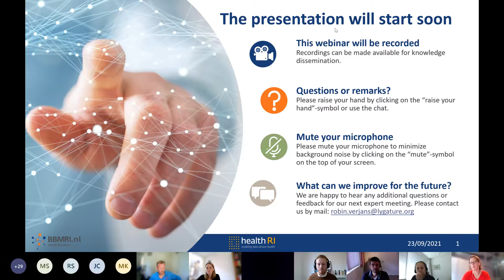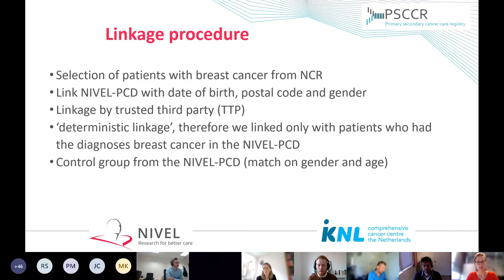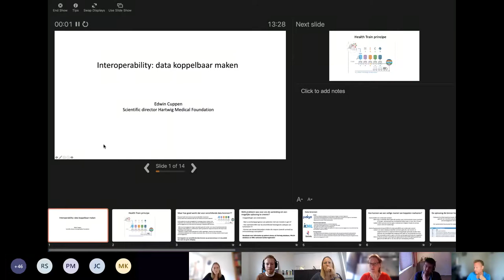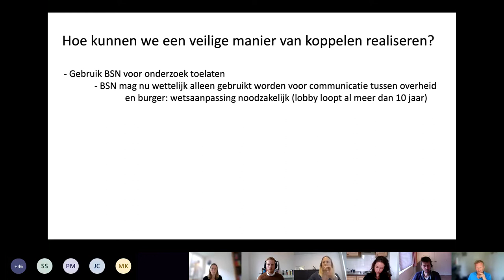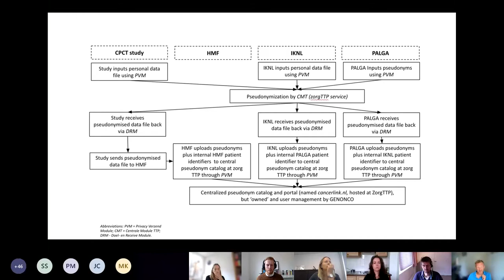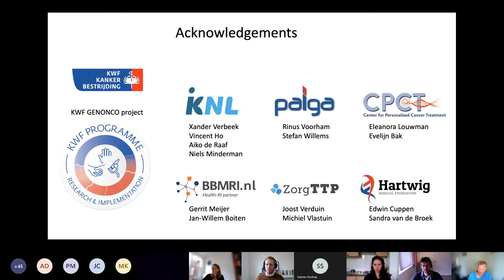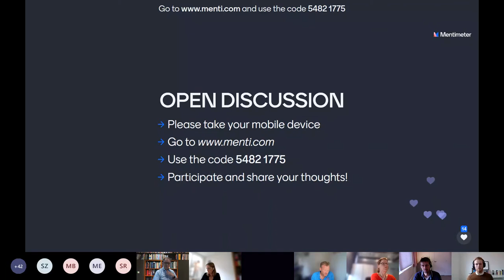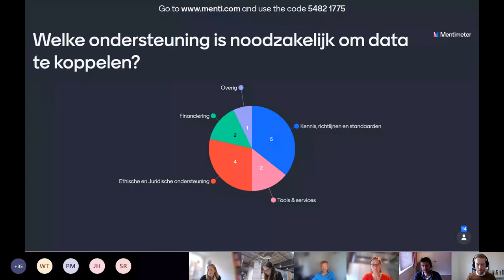Data vindbaar en koppelbaar maken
On September 23, 2021, Health-RI and BBMRI.nl held the second of three new expert meetings to discuss the next step in making health data available for research.  The focus of this second meeting was on making data findable and linkable. The first meeting focused on FAIR principles, the added value of collecting FAIR data, and the various methods and standards to achieve this.

This series of 3 expert meetings is a follow up of the expert meetings in 2020 that focused on different practical approaches to make health data available for scientific use.